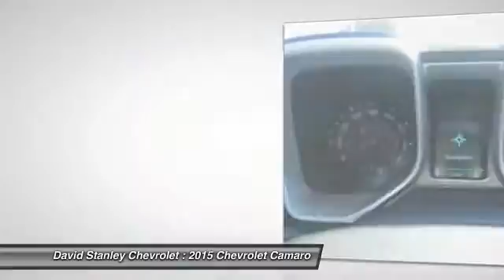2015 Chevrolet Camaro Oklahoma City OK 298455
2015 Chevrolet Camaro 1LT

6-Speed Automatic with TapShift, RWD, Black, and Black w/Sport Cloth Seat Trim. All the right ingredients! Come to the experts! Don't waste your chance at purchasing this attractive-looking 2015 Chevrolet Camaro. This great Chevrolet Camaro is just waiting to bring the right owner lots of joy and happiness with years of trouble-free use. This car is nicely equipped with features such as 6-Speed Automatic with TapShift, Black, Black w/Sport Cloth Seat Trim, and RWD. brbr Not all customers qualify for incentives. Please contact dealer for details. $750 - Select Market Chevrolet Bonus Cash. Exp. 11/30, $1,500 - General Motors Consumer Cash Program. Exp. 11/30